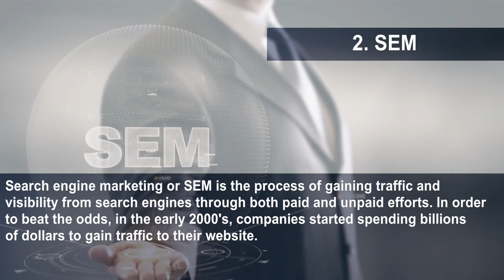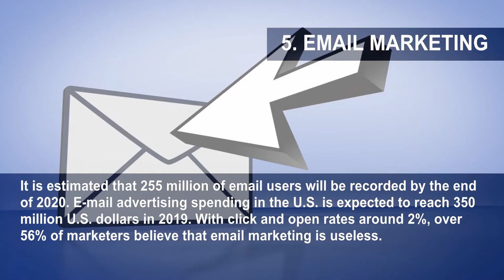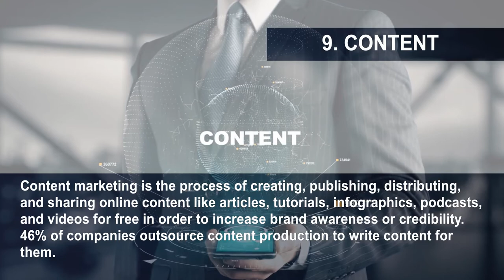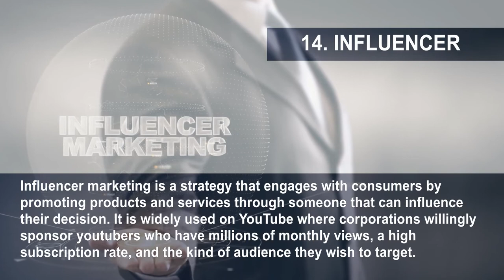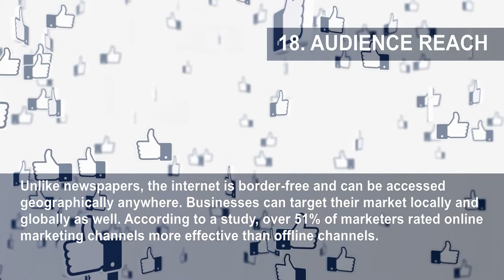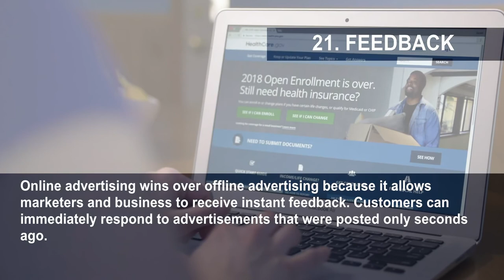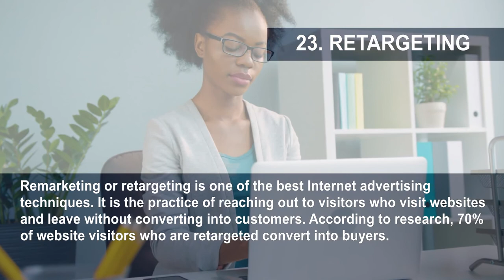24 Marketing Techniques Created By Online Technologies